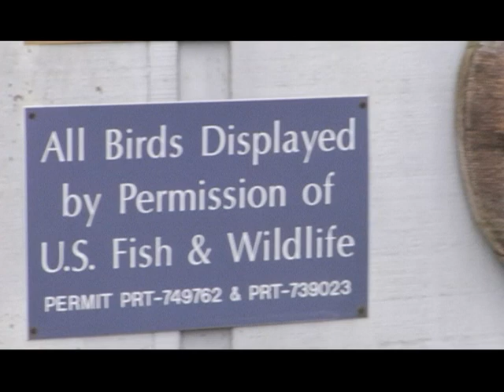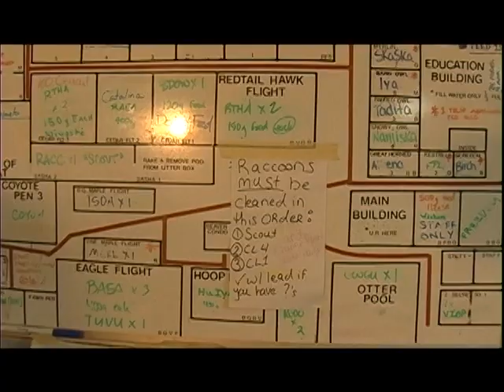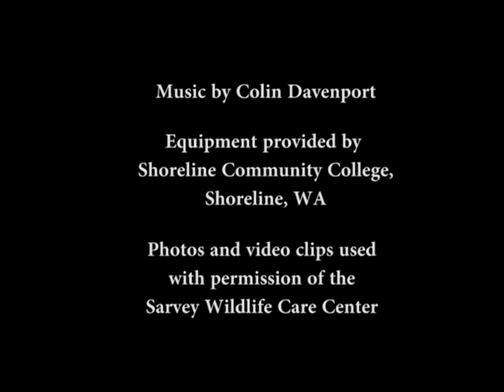Sarvey Wildlife Care Center documentary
The Sarvey Wildlife Care Center, in Arlington, WA, is an Emergency Room for Northwest wildlife.  Meet the staff and volunteers who save thousands of injured or orphaned wild birds and animals every year.